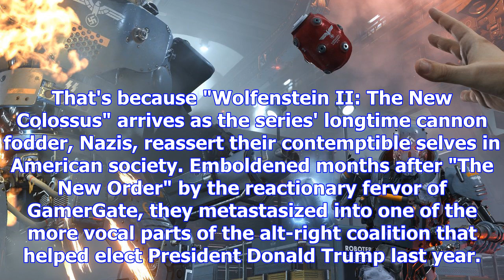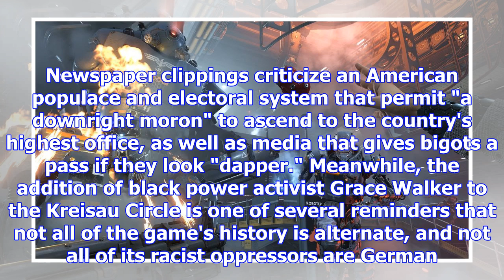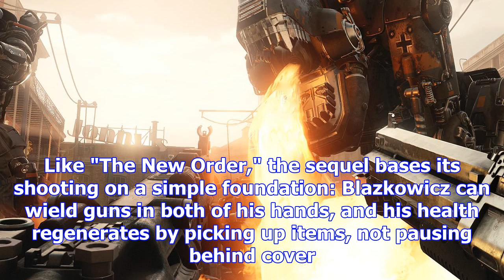'wolfenstein ii: the new colossus' (ps4) review: extreme prejudice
(Warning: Mild spoilers below.)When "Wolfenstein" returned in May 2014 with reboot "The New Order," ...